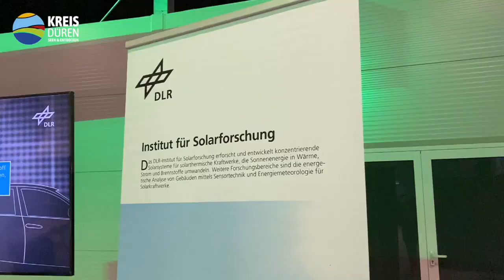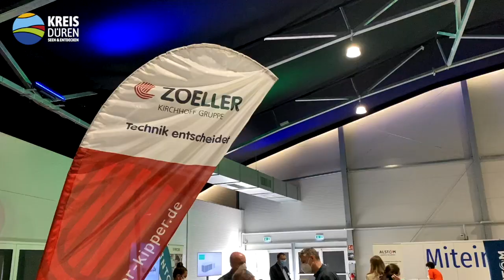Impressionen der 1. Wasserstoff-Messe des Kreises Düren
Weil es so schön war, haben wir noch ein paar Impressionen für Sie von unserer 1. Wasserstoff-Messe im Stadtgarten des Brückenkopf-Parks in Jülich zusammen geschnitten.
Insgesamt präsentierten sich 20 Aussteller aus Wissenschaft, Forschung und Wirtschaft.